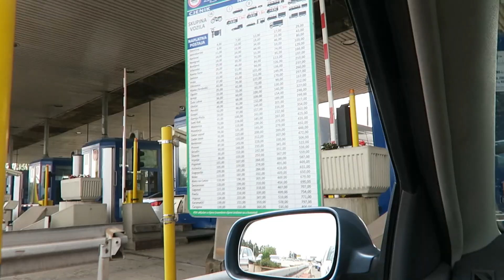Laganini ljudi, kužite foru? ... VLOG#81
Putujemo na more!

Equipment:
Canon G7X, GoPro HERO 5, Laptop, Video Editing Software

(song name: More Than U Know)